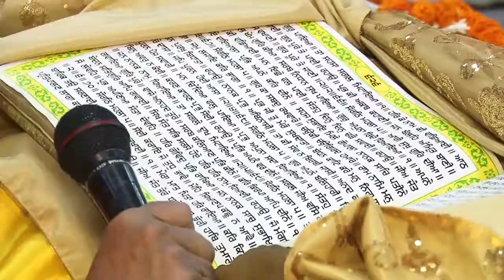Wedding | Karan & Saumya | Full Length Video | Traditional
Wedding Full Length Video

Angel Eyes Photography
Malad West